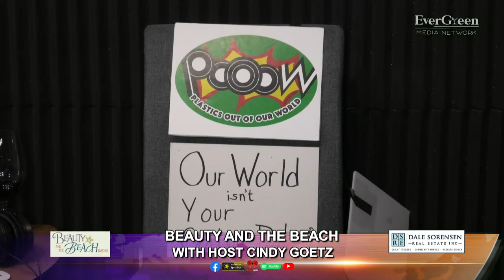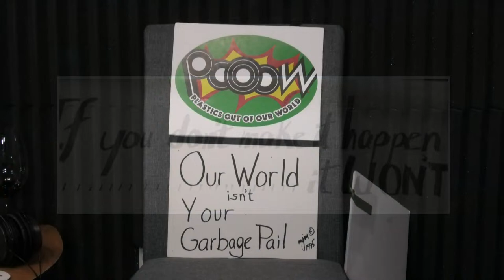Beauty and the Beach - Plastic Problems and Solutions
Plastics are a real problem world wide